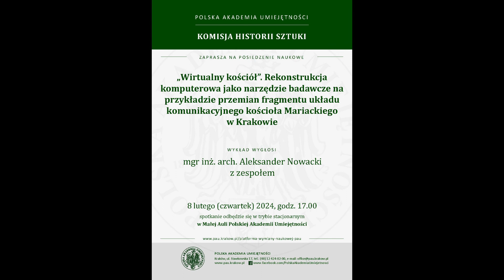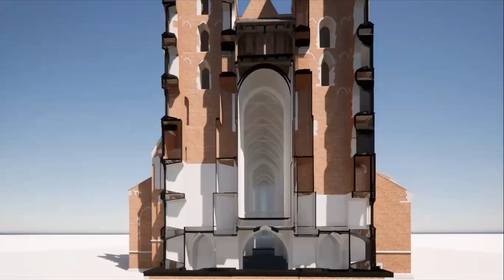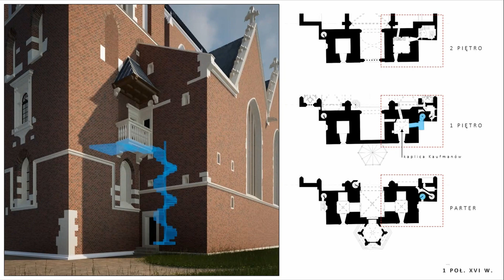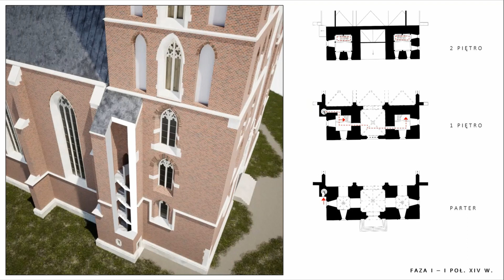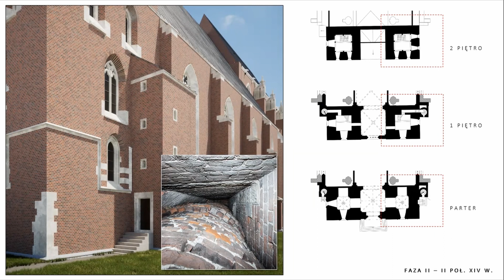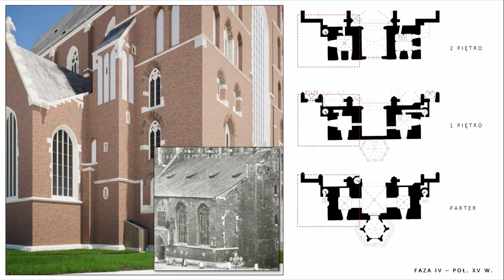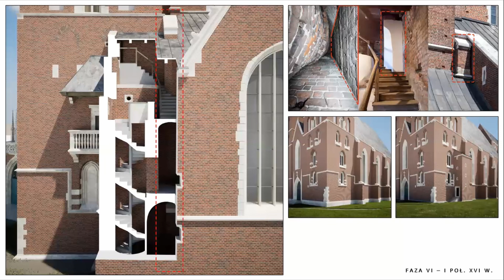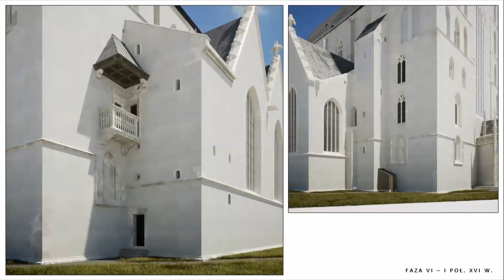Komisja Historii Sztuki PAU - 8 lutego 2024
mgr inż. arch. Aleksander Nowacki
z zespołem

„Wirtualny kościół”. Rekonstrukcja komputerowa jako narzędzie badawcze na przykładzie przemian fragmentu układu komunikacyjnego kościoła Mariackiego w Krakowie

Posiedzenie naukowe Komisji Historii Sztuki PAU
8 lutego 2024